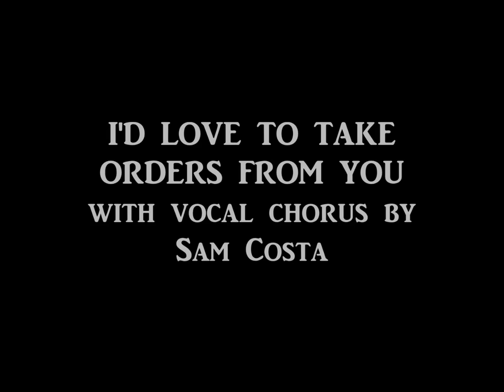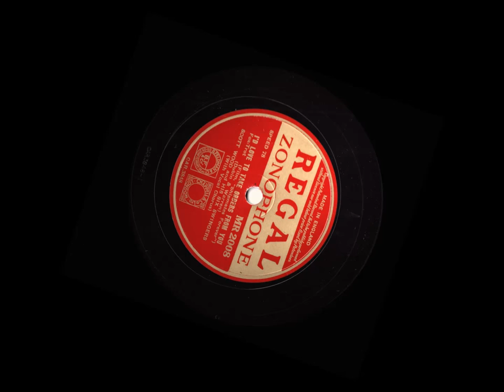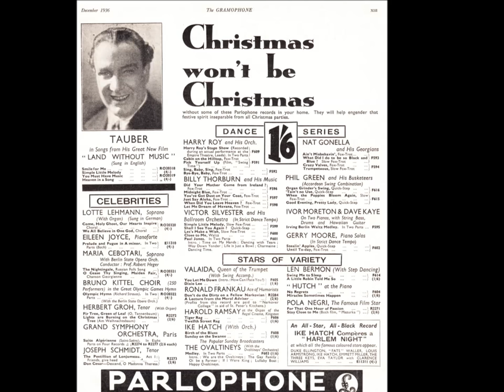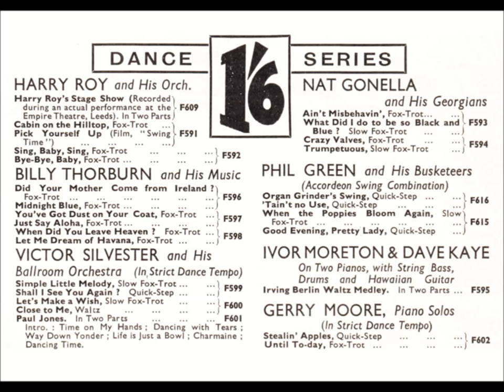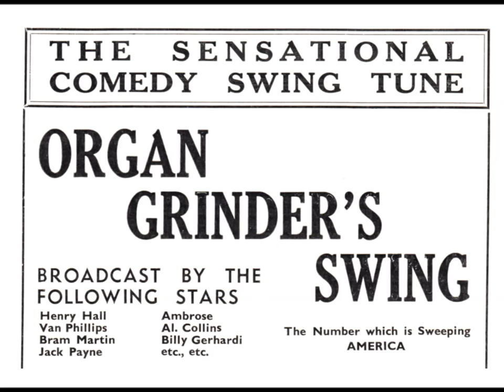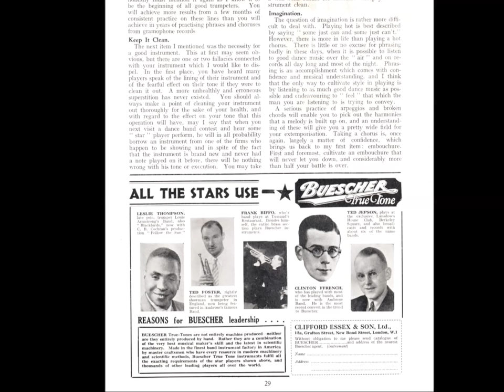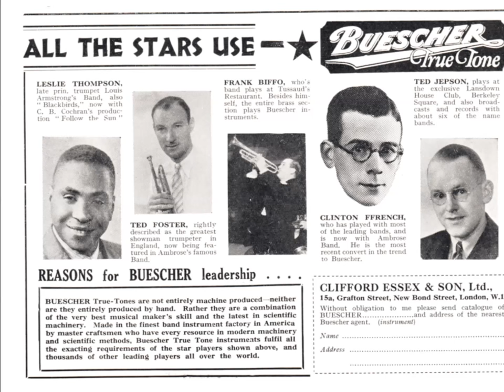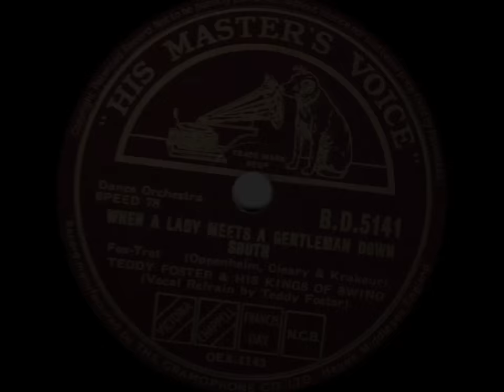Swinging Britain 1936 - Scott Wood, Phil Green, Teddy Foster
1. SCOTT WOOD AND HIS SIX SWINGERS
I’d Love To Take Orders From You – vocal sung by Sam Costa
Recorded in London on Friday 10th January 1936

2. PHIL GREEN & HIS BUSKETEERS
Organ Grinder’s Swing
Recorded in London on Monday 9th November 1936

3. TEDDY FOSTER & HIS KINGS OF SWING
When A Lady Meets A Gentleman Down South – vocal sung by Teddy Foster
Recorded in London on Friday 20th November 1936

Personnels:

1. George Scott Wood – piano/director
Harry Owen – trumpet
Jock Fleming – trombone
Harry Hayes – clarinet & alto sax
Joe Young – guitar
Dick Escott – string bass
Jock Jacobson – drums
Sam Costa – vocal

2. Phil Green – piano-accordion/ director
Harry Smith – clarinet & tenor sax
Others unknown but instrumentation included trumpet, violin, piano, guitar, string bass, drums

3. Teddy Foster – trumpet/director
Freddy Gardner – clarinet, alto sax & tenor sax
Bob Leach – piano
Sam Gelsley – guitar
Irving Leador – string bass
Jack Burrows - drums

Recorded for the Regal Zonophone, Parlophone and HMV in the 1936, these recordings are long out-of-copyright. These sides have been remastered from original 78rpm discs by this user and are unique transfers. These cannot be copied or sold without the permission of Peter Wallace.